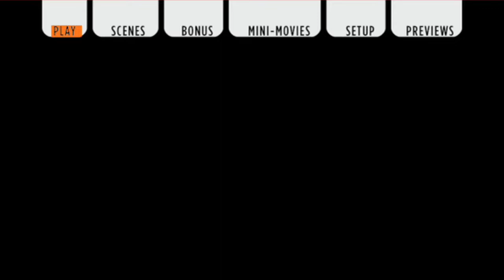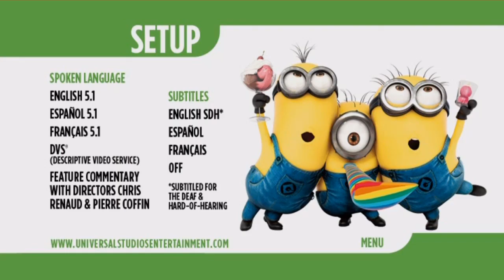Despicable Me 2 - DVD Menu Walkthrough